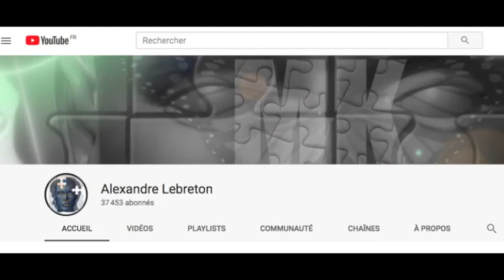ANNONCE CONCERNANT LA CHAÎNE + CHAÎNE SECONDAIRE EN DESCRIPTION + MK-POLIS